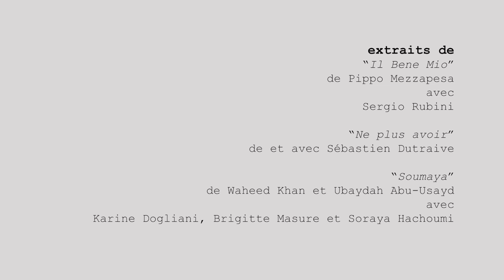Sonya Mellah, comédienne, voix FIP, bande démo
Sonya Mellah, femme inclassable et indomptable au féminin ardant avec une appétence insatiable pour le savoir, la culture et les autres, Sonya Mellah est polyglotte. Elle parle le français, l’italien, l’anglais, l’arabe et l’hébreux.
Elle est née et a grandi dans le café parisien que tenait ses parents, Place de la République, à Paris. Petite fille, C’est en lavant les tasses derrière le comptoir à écouter les histoires des clients habitués que Sonya développe son imaginaire, le goût pour l’écriture et l’amour de personnages à défendre.
Elle aime la poésie, le cinéma italien, le jazz, s’habiller en costard sexy et  rouler en vespa jusqu’au désert marocain.
Sa vision du monde est plurielle et cosmopolite comme une mosaïque à l’alliage hybride
Timbre chaud, sensuel, conteur, mystérieux et enveloppant, la voix de Sonya Mellah s’est posée naturellement sur les ondes  de Fip (vous n’êtes plus là, vous êtes sur FIP). Elle y parle de jazz, world music, théâtre ou poésie pour habiller la programmation musicale. Comédienne de formation, elle sait s’engager dans une gamme de tons plus large : engagé, rassurant, maternel, journalistique et droit que l‘on retrouve en voix off de de documentaires, dans des rôles de fictions radiophoniques, en doublage ou sur des spots de publicité.
Sonya Mellah peut passer du registre le plus tragique au registre le plus comique,  en incarnant des personnages d’une humanité étrangement familière et en même temps lointaine.
Héroïne fragile, elle plonge naturellement dans les univers de personnages seuls, brisés, de passage, muets, en déroute, humains, fous , allumés, derniers bouts de la société, un pied dans la vie et l’autre dans la mort, qui tiennent debout, profonds, au féminin blessé, puissant, ardent  et plein de secrets. Tout récemment elle a incarné une migrante solitaire en voyage (Noor dans Il Bene Mio de Pippo Mezzapesa)  une avocate engagée (Maitre Mariam Imany dans Soumaya de Waheed Khan et Ubaydah Abu-Usayd) ou encore une amoureuse excessive et violente dans "Ne plus Avoir"de Sebastien Dutraive. Sonya trimballe naturellement une poésie, une profondeur et une élégance altière qui teintent ses performances d'un éclat particulier. Actrice polyglotte avec un visage à l’expressivité de terres éloignées, Sonya nous emmène vers un monde riche de charmes  et de mystère.